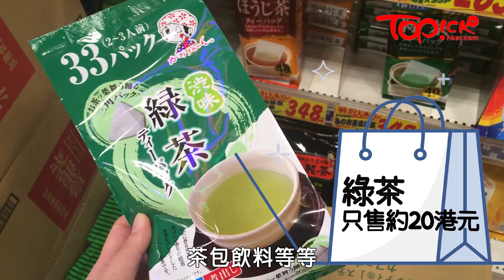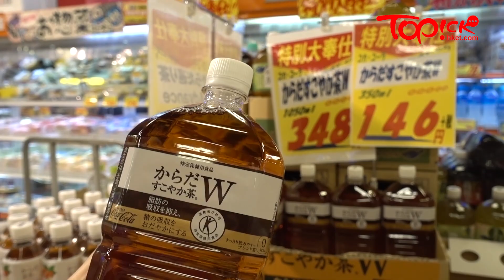【TOPick精明眼】大阪必去24小時營業玉出超市 1円買超筍日貨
每次旅行總愛到當地的超市、市場買筍貨，日本也不例外！TOPick請教了居日港人──阿榮，介紹了去到日本必掃的超市──玉出超市，買又平又抵的當地產品！玉出超市在大阪市內有30間分店，大部分都是24小時營業，所以不論玩到幾夜，都可以去盡情掃貨！